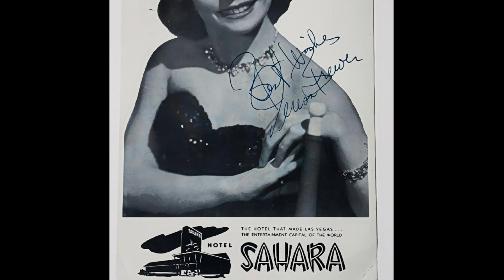Teresa Brewer - Let Me Go Lover (1954)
GB No. 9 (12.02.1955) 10 Weeks

Teresa Brewer (born Theresa Veronica Breuer, May 7, 1931 – October 17, 2007) was an American singer whose style incorporated pop, country, jazz, R&B, musicals, and novelty songs. She was one of the most prolific and popular female singers of the 1950s, recording nearly 600 songs.
Brewer was born in Toledo, Ohio, the eldest of five siblings. Her father was a glass inspector for the Libbey Owens Company (now part of Pilkington Glass), and her mother was a housewife.

Teresa married William "Bill" Monahan in 1949; the couple had four daughters, Kathleen, Susan, Megan and Michelle. They eventually separated, and the marriage was dissolved in 1972 shortly before she married Bob Thiele.
An agent, Richie Lisella, heard her sing and took her career in hand, and soon she was signed to a contract with London Records. In 1949 she recorded the song Copenhagen (a jazz perennial) with the Dixieland All-Stars. For the B side she recorded the song "Music! Music! Music!". Unexpectedly, it was not the A side but the B side which took off, selling over a million copies and becoming Teresa's signature song. Another novelty song, "Choo'n Gum", hit the top 20 in 1950, followed by "Molasses, Molasses". Although she preferred to sing ballads, her only recorded ballad to make the charts was "Longing for You" in 1951.

In 1951 Brewer switched labels, going to Coral Records. Since she never learned to read music, she had demos sent to her to learn the melodies of the songs she would record. Despite her lack of formal training, she had a number of hits for Coral. In 1952, she also recorded "You'll Never Get Away" in a duet with Don Cornell, followed in 1953 by her best selling hit, "Till I Waltz Again with You". In the mid-1950s she did a number of covers of rhythm and blues songs like "Pledging My Love" and "Tweedle Dee". She covered some country songs like "Jilted", "I Gotta Go Get My Baby", and "Let Me Go, Lover!". In 1956 she co-wrote "I Love Mickey", about New York Yankees center fielder Mickey Mantle, who appeared on the record with Brewer. It was also reported that the two had developed a mutual attraction. Another 1956 hit was Brewer's syncopated rendition of "Mutual Admiration Society". In the same year her hit "A Sweet Old Fashioned Girl" demonstrated in one song her ballad and rock talents. In 1957 she recorded more covers: of country song "Teardrops in My Heart" and R&B songs "You Send Me" and "Empty Arms".

She appeared as Pat Edmonds in the 1953 film musical Those Redheads from Seattle – she was a natural redhead herself. Her song from the film, "Baby Baby Baby" was successful as a single. She appeared on television as a guest star on such television shows as The Muppet Show and Sha Na Na. In 1968, Brewer sang the Star Spangled Banner at the 1968 MLB All Star Game. She released "Danny's Song" (written by Kenny Loggins) in 1972 (album, Singin' a Doo Dah Song), in 1975 (album, Teresa Brewer – Her Greatest Hits), in 1986 (album, Portrait) and, again in 1991 (album, Sixteen Most Requested Songs)

Teresa Brewer (* 7. Mai 1931 als Theresa Breuer in Toledo, Ohio; † 17. Oktober 2007 in New Rochelle, New York) war eine US-amerikanische Popsängerin. Sie nahm etwa 600 Songs auf und war zwischen 1950 und 1961 mit 31 Titeln in den US-Charts notiert, darunter waren sieben Top-10-Hits.
Teresa war erst zwei Jahre alt, als ihre Mutter sie in ihrer Heimatstadt zum Casting für die Radioshow Uncle August’s Kiddie Show des Senders WSPD mitnahm. In der Show trat sie für Kekse und Kuchen auf, die der Sponsor gestiftet hatte. Sie erhielt nie Gesangsunterricht, nahm aber einige Stunden Stepptanz-Unterricht. Im Alter zwischen fünf und zwölf Jahren sang und tanzte sie als ständiger Gast in der Major Bowes Amateur Hour, einer Radioshow, die in den USA sehr populär war. Ab dem zwölften Lebensjahr schränkte sie ihre musikalischen Aktivitäten zugunsten ihrer Schulausbildung ein.

Im Januar 1948 gewann die 16-Jährige einen Unterhaltungswettbewerb in Toledo und wurde mit drei weiteren Gewinnern nach New York City entsandt, um in einer Talentshow mit dem Titel Stairway to the Stars aufzutreten. Etwa zu dieser Zeit änderte sie die Schreibweise ihres Namens in die englischsprachige Adaption „Brewer“, um ihren Bekanntheitsgrad zu steigern, den sie sich durch den Gewinn mehrerer Talentwettbewerbe und Auftritte in Nachtclubs in New York (darunter auch im berühmten Latin Quarter) erworben hatte.
Durch ihre Auftritte wurde der Künstleragent Richie Lisella auf Brewer aufmerksam und nahm sich ihrer an. 1949 bekam Brewer einen Plattenvertrag bei London Records und nahm im Sommer 1949 ihre erste Single auf. Mit dem Titel ihrer vierten Single Music! Music! Music! erreichte sie im Frühjahr 1950 den ersten Plattenerfolg. Der Titel kam in den US-Hitlisten sowie in Großbritannien auf den ersten Platz und verkaufte sich über eine Million Mal.